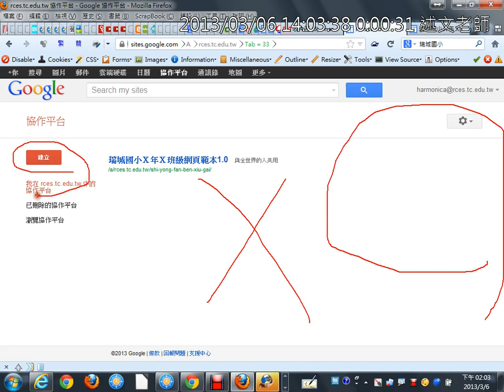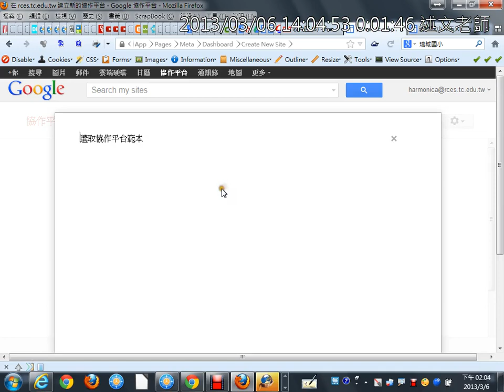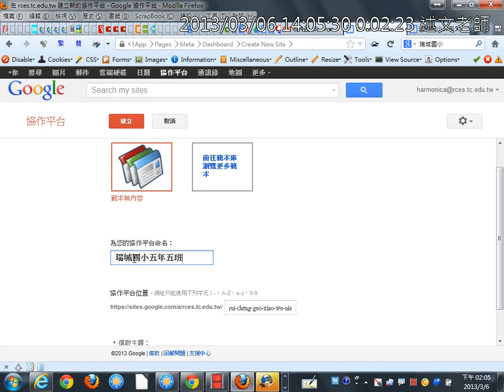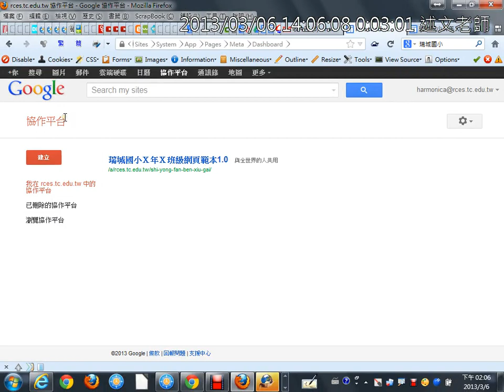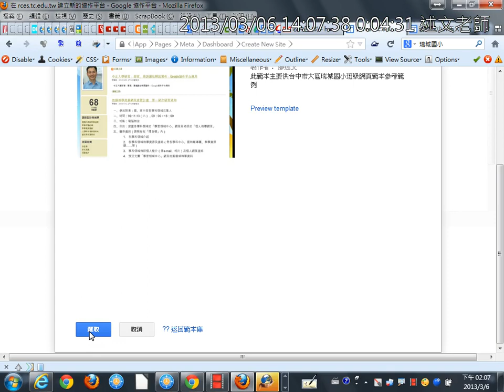03建立新的協作平台